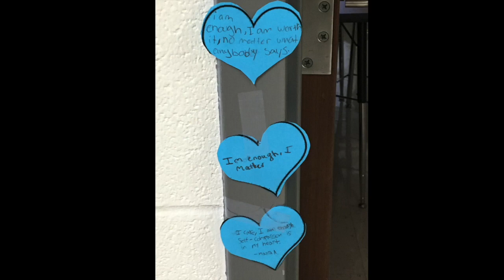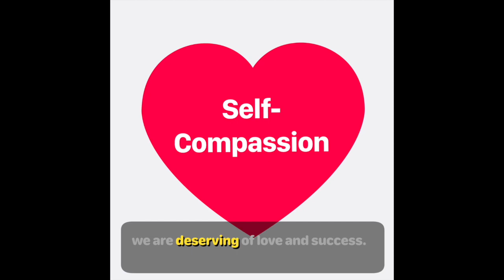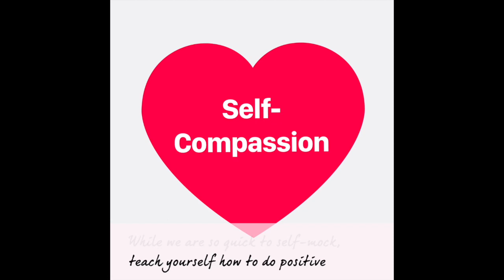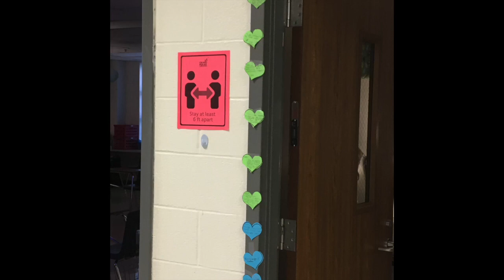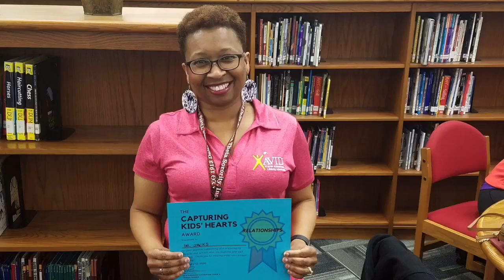YWLA Announcements for Monday, March 1, 2021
Welcome to March!  Welcome to Testing Week!  Enjoy reminders from Ms. Burns and Mindfulness Monday with Ms. Gash!